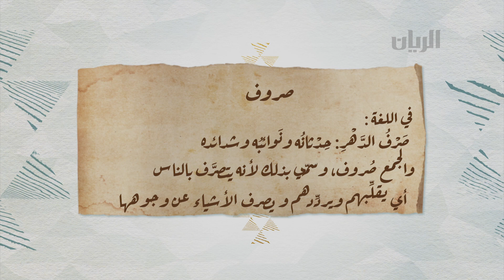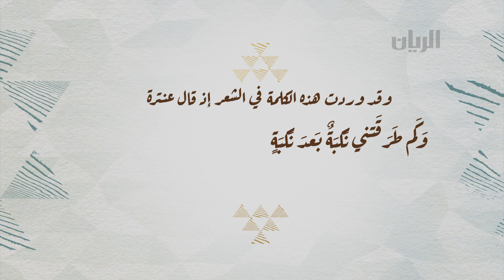إضاءات على كلمات من شعر المؤسس - صروف